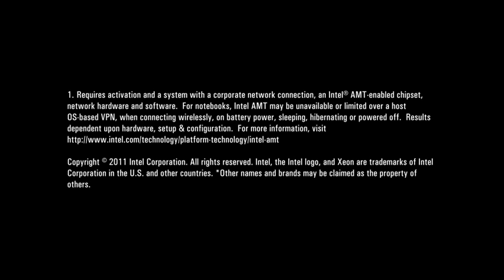Servidores para PYME Intel® Xeon® E3-1200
Los servidores basados en la familia de procesadores Intel® Xeon® E3-1200 le permiten llevar a cabo el control inteligente de las cosas que realmente importan para su negocio: incrementar las ventas, aumentar los márgenes y reducir los riesgos. Proporciona rendimiento inteligente que se adapta a sus necesidades, permitiéndole hacer más en menos tiempo. Gracias a una fiabilidad ininterrumpida y a unas avanzadas características de seguridad, podrá evitar costosas interrupciones y violaciones de la seguridad potencialmente catastróficas.